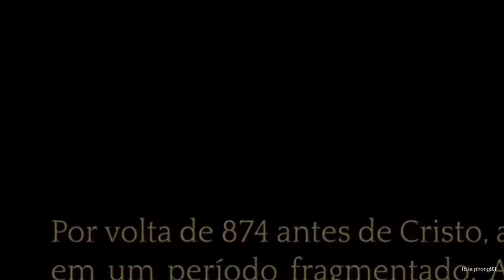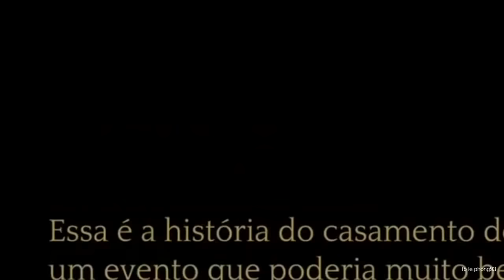Jezabel Capitulo 1